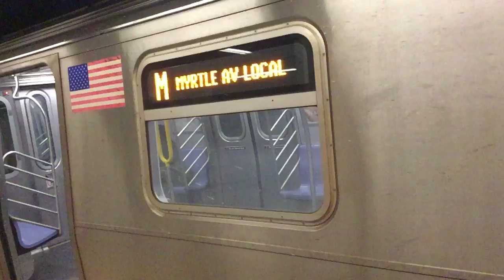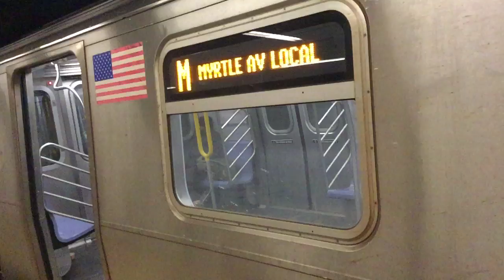R160A-1 M Local Train @ Canal Street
Chambers Street bound M local train via the J local line entering, and leaving Canal Street. All M local trains running on the J local line between Delancey-Essex, and Chambers Street in both directions because of track work along the 53rd Street tunnel.